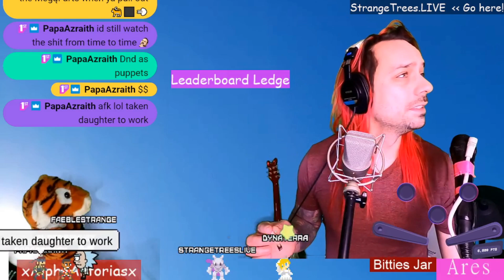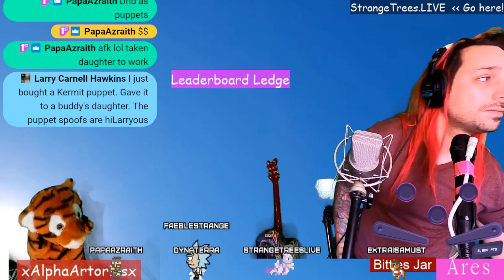RG Ep. 6 We Defo Doing Puppets Chat (Rise and Grind 1-11-22)